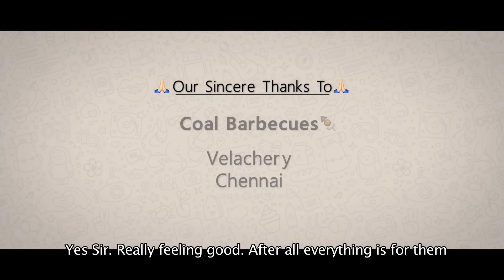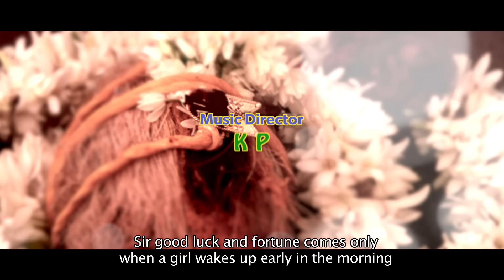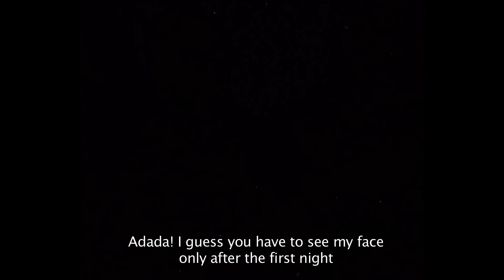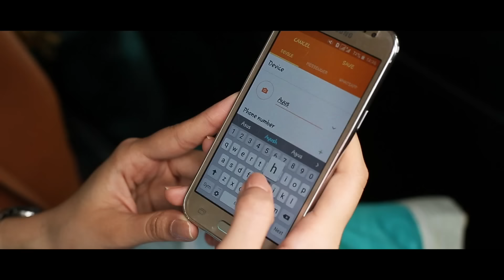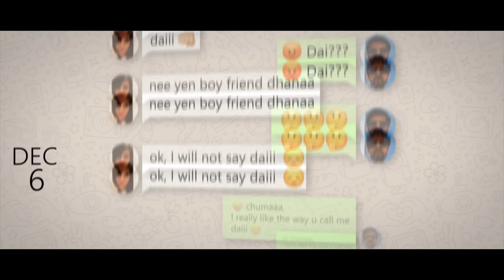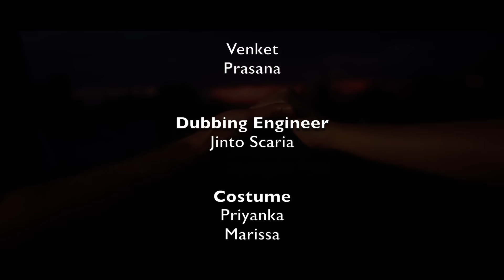Ayush - New Tamil Short Film 2017 || with English Subtitles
Ayush - New Tamil Short Film 2017